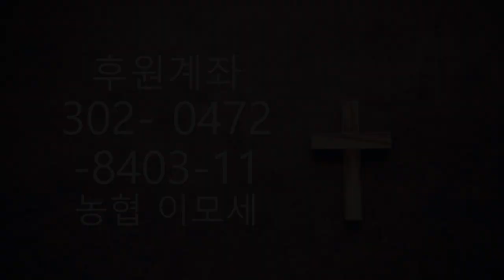보지 못하였으나 사랑하는도다